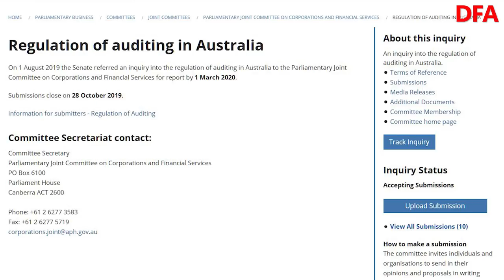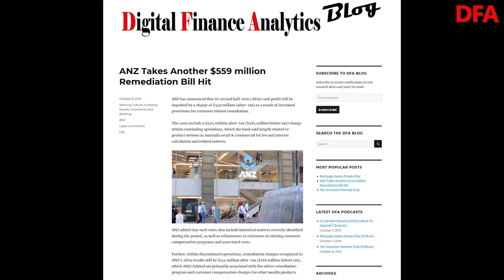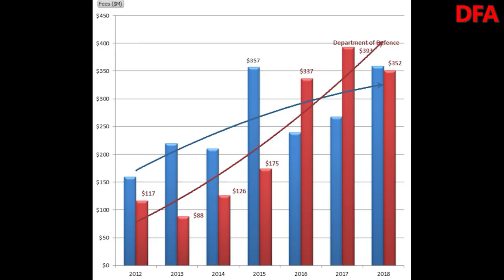Who Audits The Auditors?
There is a Government Inquiry running on the Audit firms in Australia: "Regulation of Auditing in Australia".

Robbie Barwick form the CEC and I discuss the implications.

Submission are open to 28th October and you have your chance to have a say on this important subject.

It also links with the Cash Ban too!